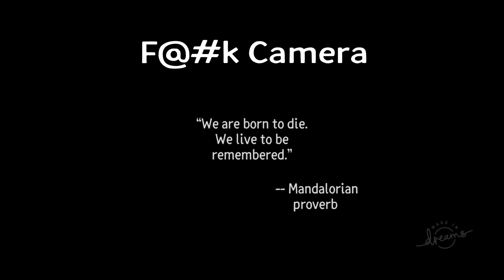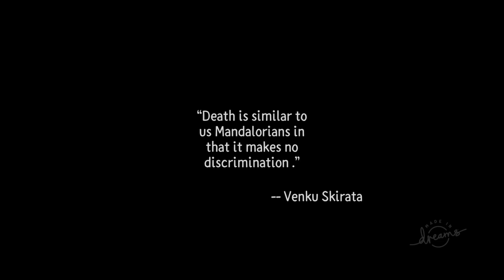The Mandalorian: Conviction | Made In Dreams™ (PS4) Gameplay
Creator: Tommat_n